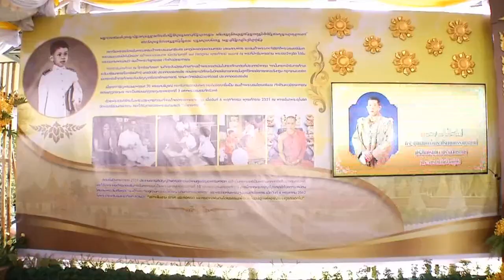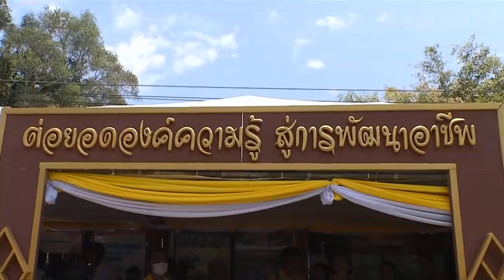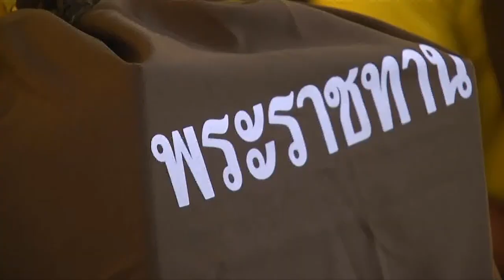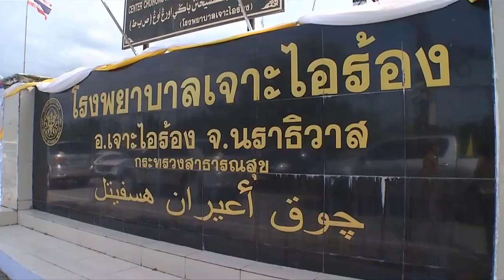องคมนตรี เป็นประธานเปิดงาน ชมศูนย์ศึกษา พัฒนาความรู้ ดูนิทรรศการ ครั้งที่ 25 ประจำปี 2567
ที่ศูนย์ศึกษาการพัฒนาพิกุลทองอันเนื่องมาจากพระราชดำริ อำเภอเมือง จังหวัดนราธิวาส นายพลากร สุวรรณรัฐ องคมนตรี ประธานกรรมการบริหารโครงการศูนย์ศึกษาการพัฒนาอันเนื่องมาจากพระราชดำริ เป็นประธานเปิดงาน "ชมศูนย์ศึกษา พัฒนาความรู้ ดูนิทรรศการ ครั้งที่ 25 ประจำปี 2567" ซึ่งศูนย์ศึกษาการพัฒนาพิกุลทองฯ ร่วมกับจังหวัดนราธิวาส จัดขึ้นจนถึงวันที่ 21 สิงหาคมนี้ เพื่อเฉลิมพระเกียรติพระบาทสมเด็จพระเจ้าอยู่หัว เนื่องในโอกาสมหามงคลเฉลิมพระชนมพรรษา 6 รอบ 28 กรกฎาคม 2567 รวมทั้งสำนึกในพระมหากรุณาธิคุณและพระกรุณาธิคุณของพระบรมวงศานุวงศ์ ตลอดจนเผยแพร่ผลสำเร็จของศูนย์ศึกษาการพัฒนาพิกุลทองฯ ให้ประชาชนน้อมนำแนวพระราชดำริไปประยุกต์ใช้ในการประกอบอาชีพ โอกาสนี้ ได้มอบประกาศนียบัตรและรางวัลแก่เกษตรกรที่ชนะการประกวดผลผลิตทางการเกษตร 3 ประเภท ได้แก่ ถั่วฝักยาว, ข้าวโพดหวาน และมะพร้าวอ่อนน้ำหอม

จากนั้น ชมนิทรรศการและกิจกรรมต่าง ๆ ได้แก่ นิทรรศการ "เฉลิมพระเกียรติ 72 พรรษา" จัดแสดงพระราชประวัติ พระราชกรณียกิจด้านโครงการพระราชดำริที่มีต่อพสกนิกรชาวไทย และโครงการพระราชดำริในจังหวัดนราธิวาส ซึ่งศูนย์ฯ ได้น้อมนำพระปฐมบรมราชโองการ มาต่อยอดโครงการฯ เน้นการแปรรูปผลผลิตทางการเกษตรเพื่อเพิ่มมูลค่าและพัฒนาด้านการตลาด, นิทรรศการ "เปิดบ้าน ตามรอยพ่อ" จากส่วนงานต่าง ๆ ของศูนย์ฯ อาทิ โครงการแกล้งดินตามแนวพระราชดำริ, แลพรุ ชมเสม็ด มนต์เสน่ห์พิกุลทอง, เศรษฐกิจพอเพียง เพื่อชีวิตที่ยั่งยืน, หม่อนไหมสร้างสรรค์ ผลิตภัณฑ์หม่อนไหม และพลังงานทางเลือกตามพระราชดำริ ไบโอดีเซล

นอกจากนี้ หน่วยงานในจังหวัด, โรงเรียนในโครงการเกษตรเพื่ออาหารกลางวันตามพระราชดำริ, วิสาหกิจชุมชนและกลุ่มเกษตรกร รวมทั้งโครงการฟาร์มตัวอย่าง ร่วมจัดแสดงนิทรรศการ "ต่อยอดองค์ความรู้ สู่การพัฒนาอาชีพ" อาทิ "เกษตรไทยห่างไกลสารเคมี" โดยสำนักงานเกษตรจังหวัดนราธิวาส แสดงการแปรรูปเพื่อเพิ่มมูลค่าผลผลิตทางการเกษตร และช่องทางการขับเคลื่อนการตลาด, "เครื่องปั้นดินเผา บ้านรอตันบาตู" โดยโครงการอันเนื่องมาจากพระราชดำริที่ 3 จังหวัดนราธิวาส สาธิตการทำเครื่องปั้นดินเผา และการเขียนลาย ตลอดจนมีการเสวนา, การฝึกอบรมอาชีพระยะสั้น และการจำหน่ายผลผลิตทางการเกษตร

ในตอนบ่าย เดินทางไปยังกรมทหารพราน หน่วยบัญชาการนาวิกโยธิน อำเภอตากใบ เชิญสิ่งของพระราชทานจากพระบาทสมเด็จพระเจ้าอยู่หัว และสมเด็จพระนางเจ้า ฯ พระบรมราชินี ไปมอบแก่กำลังพล รวม 250 นาย ประกอบด้วย หน่วยเฉพาะกิจนาวิกโยธินกองทัพเรือที่ 33, กองร้อยป้องกันชายแดนที่ 3 และ 4, หน่วยปฏิบัติการพิเศษตำรวจภูธรจังหวัดนราธิวาส 14 และ 33, ชุดเฝ้าตรวจชายแดนที่ 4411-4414 และชุดคุ้มครองตำบล ในพื้นที่อำเภอตากใบ และอำเภอสุไหงโก-ลก

หน่วยเฉพาะกิจนาวิกโยธินกองทัพเรือที่ 33 มีภารกิจป้องกันและปราบปรามการก่อความไม่สงบในพื้นที่อำเภอตากใบและสุไหงโก-ลก รวมทั้ง ช่วยเหลือประชาชน เช่น การบรรเทาสาธารณภัยเมื่อเกิดอุทกภัย หรือการดับไฟป่า ที่มักเกิดเหตุไฟไหม้ป่าพรุช่วงหน้าแล้ง รวมทั้งการมอบสิ่งของ และซ่อมแซมบ้านพักแก่กลุ่มเปราะบาง

จากนั้น เดินทางไปยังกองร้อยทหารพรานที่ 4816 อำเภอเจาะไอร้อง เชิญสิ่งของพระราชทานจากพระบาทสมเด็จพระเจ้าอยู่หัว และสมเด็จพระนางเจ้า ฯ พระบรมราชินี มอบแก่กำลังพลจากกองร้อยทหารพรานที่ 4802, 4806 และ 4816 รวมทั้งสถานีตำรวจภูธรเจาะไอร้อง และกองร้อยอาสาสมัครรักษาดินแดนเจาะไอร้อง รวม 260 ถุง

กองร้อยทหารพรานที่ 4816 หน่วยเฉพาะกิจกรมทหารพรานที่ 48 ตั้งขึ้นเพื่อเสริมสร้างกำลังประจำถิ่น ให้ขีดความสามารถในการปฏิบัติภารกิจ การรักษาความมั่นคงภายใน และภารกิจอื่น ๆ มีกำลังพล 57 นาย รับผิดชอบ 5 หมู่บ้าน ได้แก่ บ้านเจาะไอร้อง บ้านลูโบ๊ะเย๊าะ บ้านไอปาแย ตำบลจวบ และบ้านเจาะเกาะ บ้านดารุลฮิซซาน ตำบลบูกิต

ต่อจากนั้น เชิญสิ่งของพระราชทานจากพระบาทสมเด็จพระเจ้าอยู่หัว และสมเด็จพระนางเจ้า ฯ พระบรมราชินี ไปมอบแก่บุคลากรทางการแพทย์ ณ โรงพยาบาลเจาะไอร้อง ซึ่งเปิดให้บริการปี 2541 เป็นโรงพยาบาลขนาด 10 เตียง ต่อมาปี 2543 ได้ขยายเป็นขนาด 30 เตียง แต่ปัจจุบัน รองรับได้ 56 เตียง แบ่งเป็นผู้ป่วยทั่วไป 50 เตียง และผู้ป่วยหลังคลอด 6 เตียง มีบุคลากรทางการแพทย์ รวม 195 คน ให้บริการประชาชนในพื้นที่อำเภอเจาะไอร้อง 3 ตำบล รวม 33 หมู่บ้าน